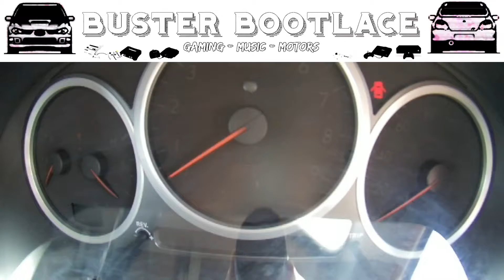BuBo's Monthly Subscriber Draw.. And the winner is....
Hello!!  So today is the 1st of September, that means its time for the first ever BuBo Monthly Subscriber Draw!  Who will win the first $20 Voucher for either the Steam, Xbox or PlayStation Store!

I wanted to say thank you to all who have supported my channel, I'm so grateful so I wanted to give back and do this monthly draw.  Also, It's time I started to work harder to promote my channel.

So the first winner ever is Lazer Turtle, I'll be reaching out via Google Hangouts to the winner, I would love to hear what your spend your $20 voucher on!!

the winner will be contacted via Google Hangout so make sure you check ;)

Thanks again!

Music, from the amazing Jim Yosef

Thanks!